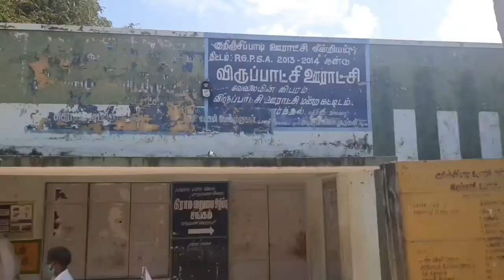மாற்று திறனாளிகள் அரசு அலுவலகத்தில் குடியேறும் போராட்டம்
மாற்று திறனாளிகள் கிராம நிர்வாக அலுவலகத்தில் குடியேறும் போராட்டம்
குறிஞ்சிப்பாடி தாலுக்காவை சேர்ந்த தமிழ்நாடு அனைத்து மாற்று திறனாளிகள் மற்றும் பாதுகாப்போர் உரிமைக்கான சங்கத்தின் சார்பில் மாற்று திறனாளிகளுக்கான கொரோனா சிறப்பு நிவாரண தொகை₹5000 ருபாய் அளிக்க கோரி விருபாட்சியில் உள்ள கிராம நிர்வக அலுவலகத்தில் குடியேறும் போராட்டத்தை நடத்தினர் இப்போராட்டதிற்கு மாற்று திறனாளிகள் சங்க கடலூர் மாவட்ட பொருளாளர் நடேசன் அவர்கள் தலைமை தாங்கினார் ஒன்றிய செயலாளர் அன்புமணி முன்னிலை வகித்தார் இதில் 50-க்கும் மேற்பட்ட மாற்று திறனாளிகள் கலந்துகொண்டனர்.போராட்டம் முடிவில் விருப்பாட்சி கிராம நிர்வாக அலுவலர் எழிலரசன் அவர்களிடம் மனு அளித்தனர்.

 குறிஞ்சி மலர் செய்திகளுக்காக டி.சுப்ரமணியன் குறிஞ்சி மலர் ஆசிரியர் குறிஞ்சிப்பாடி கடலூர் மாவட்டம்
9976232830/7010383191